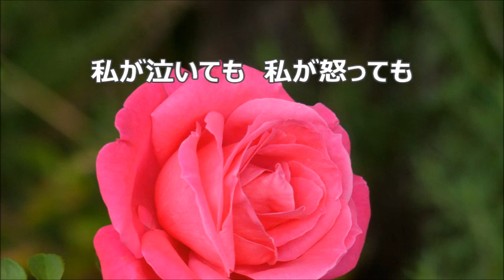相澤直人 「ぜんぶ ここに」より ９．木 ソプラノⅡ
合唱曲・音取り　９．木　ソプラノⅡ　さくらももこの詩による無伴奏混声合唱曲集「ぜんぶ　ここに」より　さくらももこ　詩　／　相澤直人　作曲